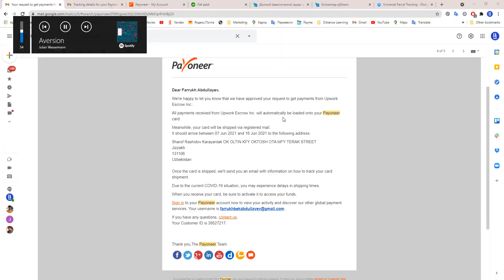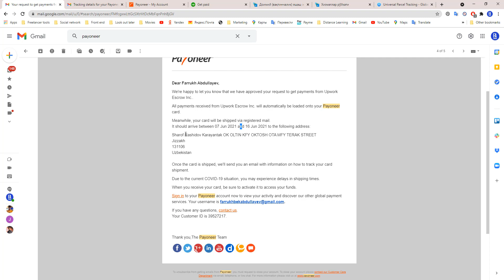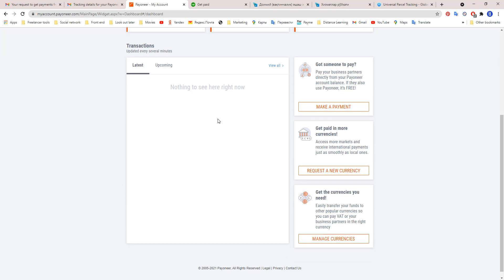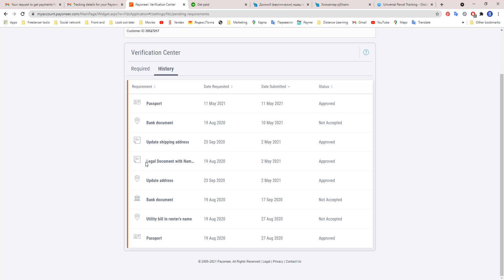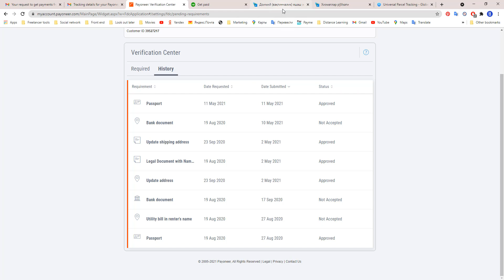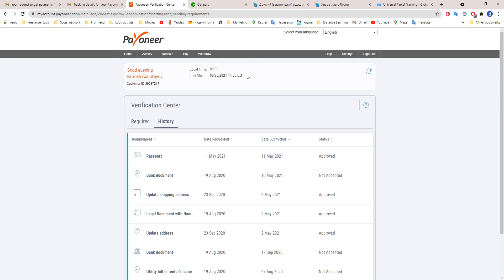Qanday qilib Payoneer Cardni olish mumkin?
Bu videoda Payoneer cardni qanday olish mumkin, qanaqa hujjatlar talab qilinishi haqida to'liq ma'lumotga ega bo'lasiz